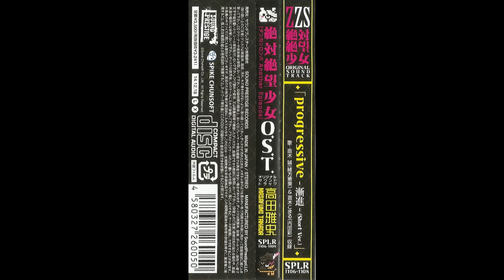Let's Play With Monokuma #6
Danganronpa Another Episode Ultra Despair Girls Original Soundtrack
Game Soundtrack

~ Contributing Artist : Masafumi Takada - Satoshi Iwase - Megumi Ogata
~ Album Artist : -
~  Composers : Masafumi Takada
~ Album : Danganronpa Another Episode: Ultra Despair Girls OS
~ Anime : Danganronpa
~ Game : Danganronpa

~ Publisher : Sound Prestige Records

TITTLE :
2.01 Let's Play With Monokuma
2.02 Ghost Stories From the School District of Revolution
2.03 Abnormality on the Girls' Front Line
2.04 The Warriors of Hope
2.05 DSO_Despair-Syndrome
~ Edited       : N153
~ Visual Art : Alphacoder.